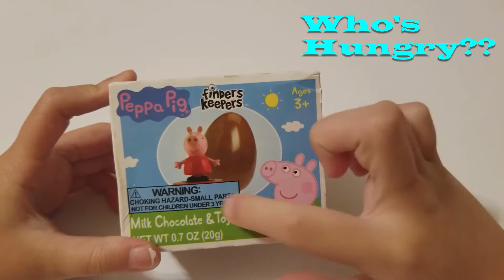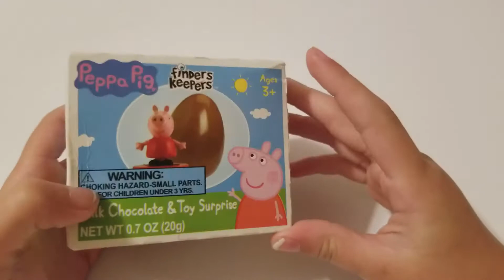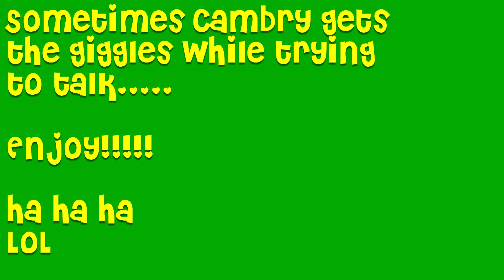Day at the Farm!